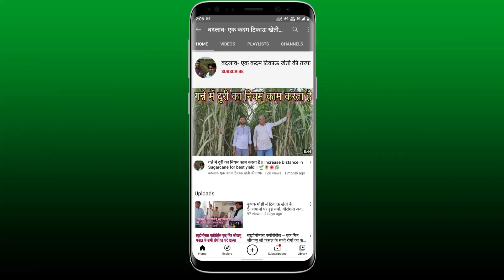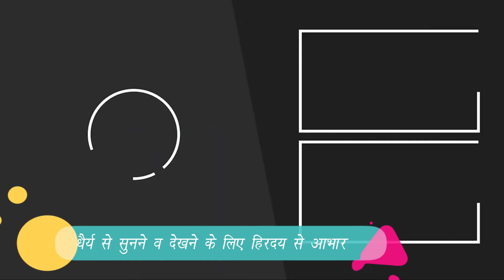बिना खर्चे की खेती~होमा फार्मिंग और खेत से ही होती है मार्केटिंग || Agnihotra Jaivik Farm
दोस्तो नमस्कार 🙏

साथियो कैसे हो आप, आशा करता हूं अच्छे ही होंगे।

दोस्तो आज आपको लिए चलते हैं एक ऐसे जैविक फार्म पर जहाँ अग्निहोत्र यज्ञ से बिना खर्च के जैविक खेती की जाती है। अग्निहोत्र जैविक फार्म पर इनका खुद का कोल्हू, हाथ से दाल बनाने की चक्की, कच्ची घानी आदि मूल्य संवर्धन यूनिट व सभी प्रकार की मौसम की सब्जियां उपलब्ध हैं उपभोक्ता फार्म से ही जौविक उत्पाद ले सकते हैं।

यह अग्निहोत्रा जैविक फार्म गांव भमोरी, सरधना, मेरठ उत्तर प्रदेश में स्तिथ है।

तो आइए जानते हैं विस्तार से -

तो आइये दोस्तो करते हैं खेती में बदलाव और खेती को बनाते हैं टिकाऊ व समृद्ध एक बेहतर व गुणवत्तापूर्ण उपज देने के लिए 🙏

आपका दिन शुभ हो मंगलकारी हो इसी के साथ पुनः आपका आभार हमारे साथ जुड़ने के लिए 🙏